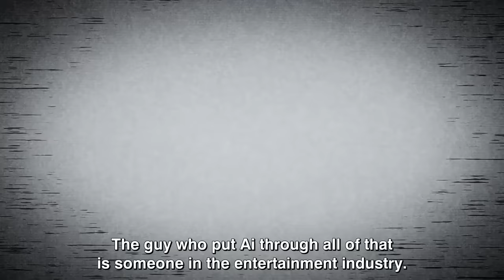Twisted Aqua only seek revenge | Oshi no Ko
Oshi no Ko ep.1